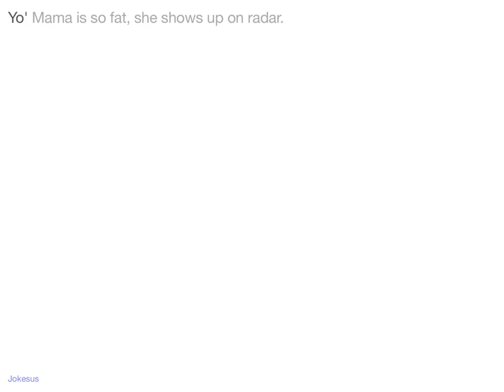Jokes - Yo' Mama is so fat, she shows up on radar.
Joke :
Yo' Mama is so fat, she shows up on radar.